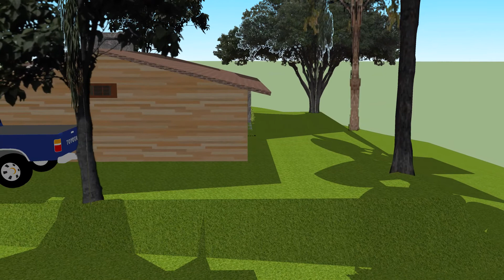ANIMACIÓN DE MODELO 3D EN SKETCHUP